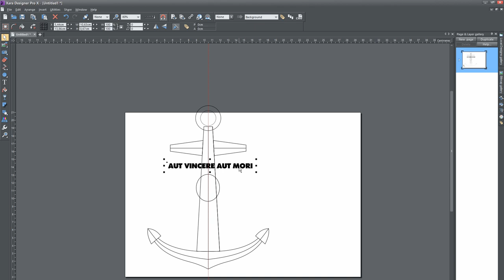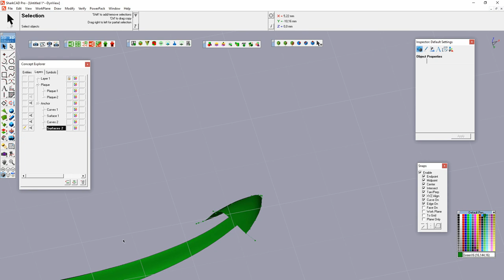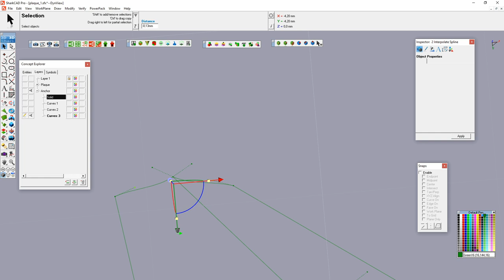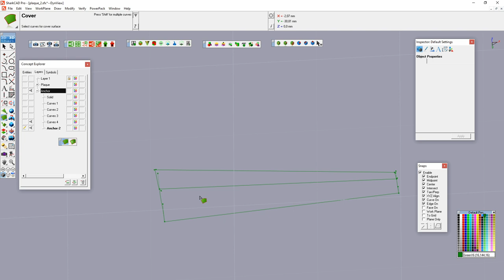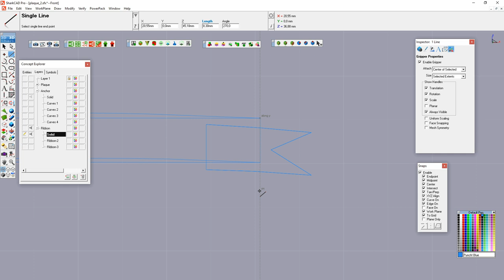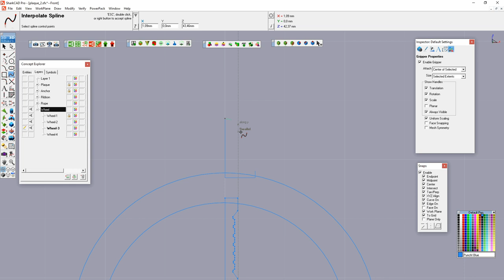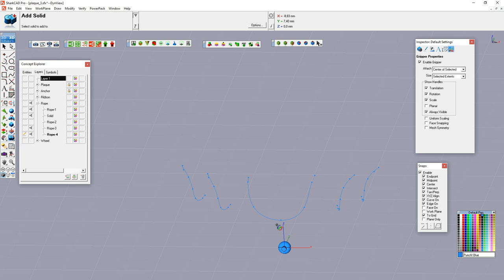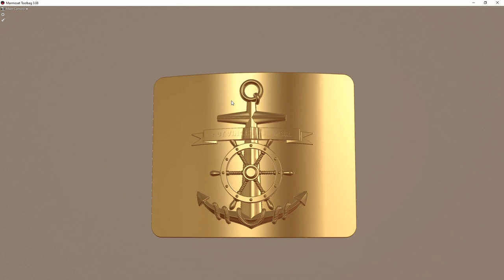Rapid CAD Prototyping: Marine Anchor Buckle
The video shows the prototyping of a buckle from scratch.
Basic technique:
0:08 - Simple 2D Sketch
2:04 - Ancher Construnction: Interpolate Spline & Cover Surface
3:26 - Surface to Solid: Extrude/Cover/Ruled Surface & Stitch
7:17 - Ribbon Construction: Project Curves onto Surface
9:13 - Text: Extrude & Split Solid
10:19 - Ship Steering Wheel: Trim & Connect Curves
10:48 - Ship Steering Wheel: Lathe Solid & Polar Duplicate
12:09 - Rope: Spline & Pipe tool
13:13 - Rope: Path Duplicate tool
14:10 - Finale: Center Bend tool

The following software is used in this video:
1. SharkCad Pro v.10 - 3D Modeling
2. Marmoset Toolbag - Real-Time 3D Rendering